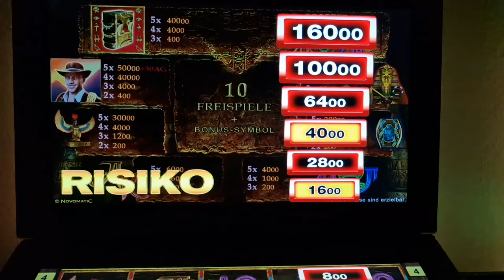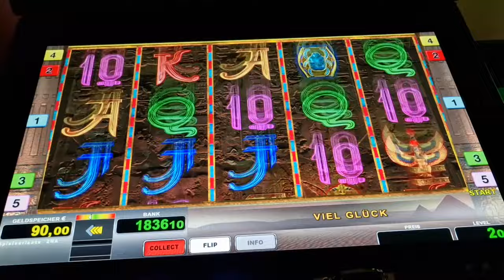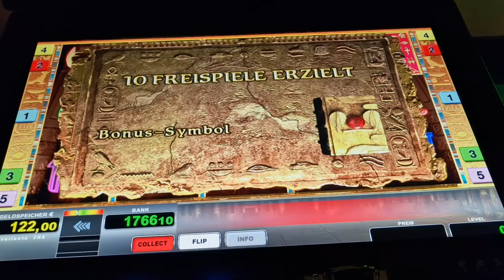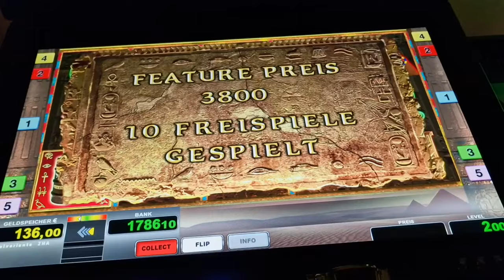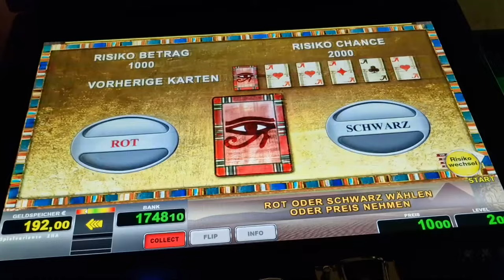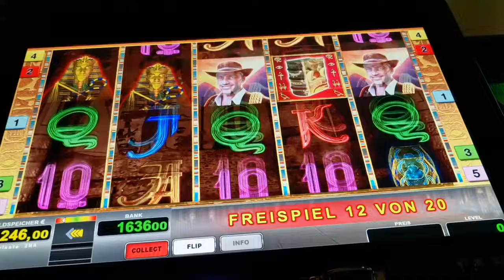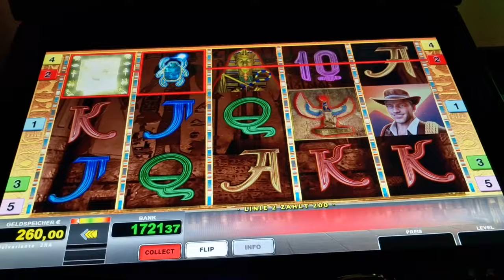Freispiele ohne Ende Book of Ra Deluxe 2€ Novoline Spielothek Geht ab